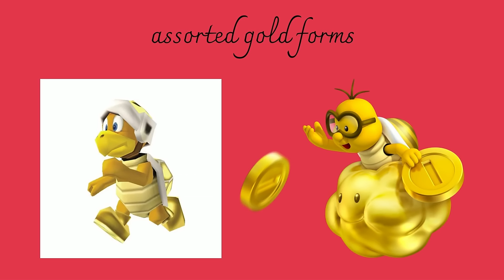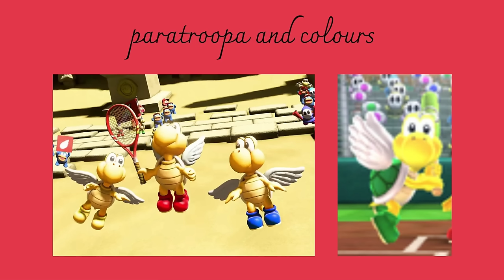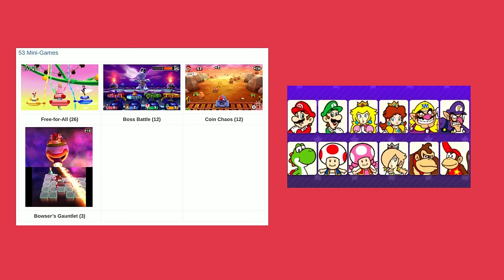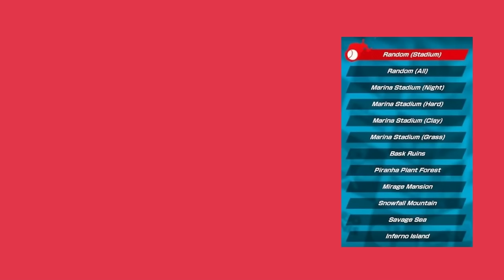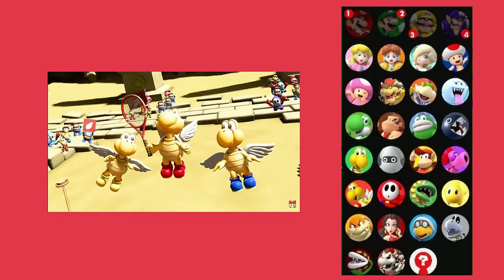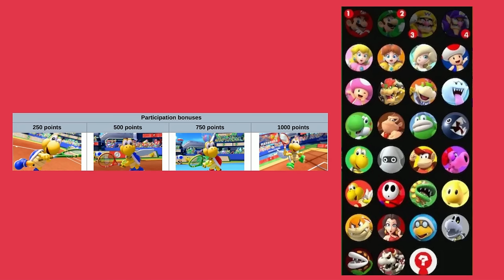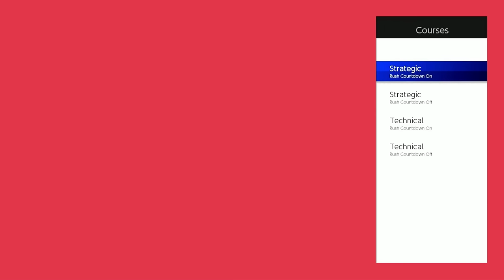A Brief Overview of How Mario Game Rosters Could Be Improved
i got so caught up talking about mario kart wii that i forgot to mention that all the cpu opponents in yakuman ds shouldve been playable sorry

00:00 intro
04:25 earlier mario kart
26:18 current mario kart
37:46 earlier mario party
1:05:15 current mario party
1:14:33 mario tennis
1:31:42 mario golf
1:37:25 mario and sonic
1:42:48 other sports series
1:50:22 platforming games